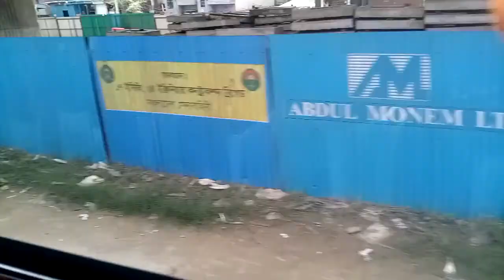কালশী মাটিকাটা রাস্তা উন্নয়ন কাজে পরিবেশগত সুস্থতা শতভাগ রক্ষিত হচ্ছে না